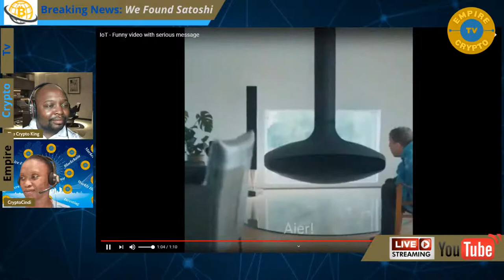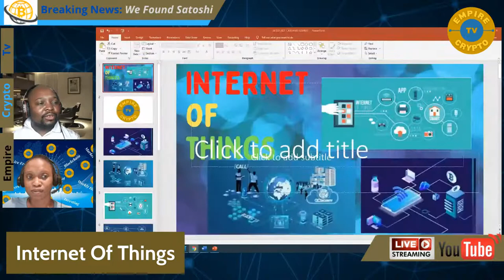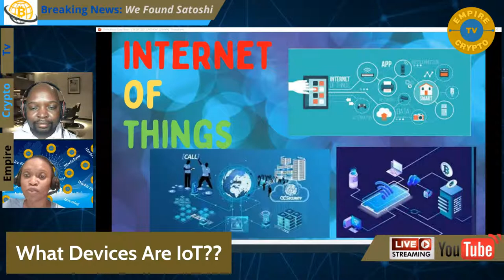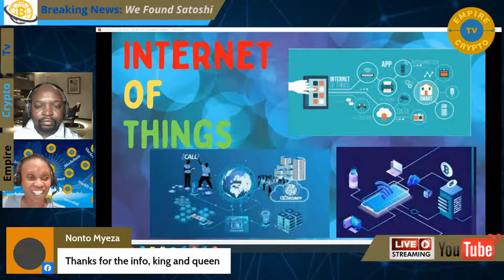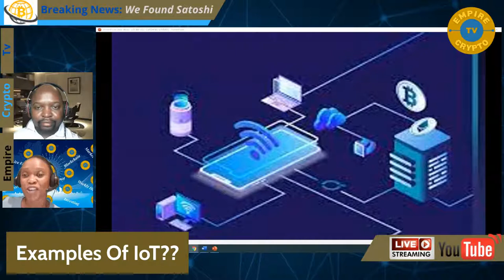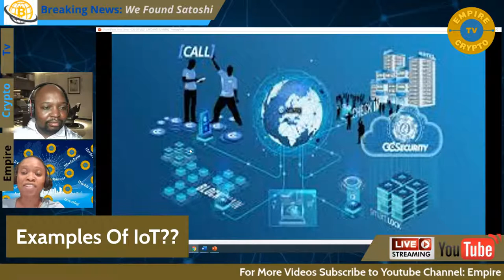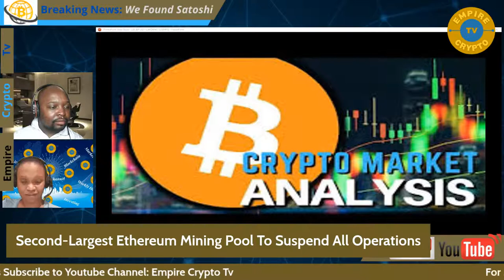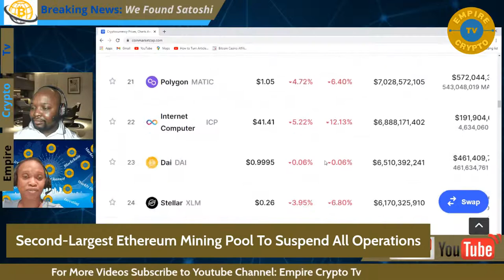Internet Of Things (IoT) | What Is IoT | How It Works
IoT enables devices across the Internet to send data to private blockchain networks to create tamper-resistant records of shared transactions. Each transaction can be verified to prevent disputes and build trust among all permissioned network members.

Sign up on the links and Start you’re your Journey to Financial Freedom!